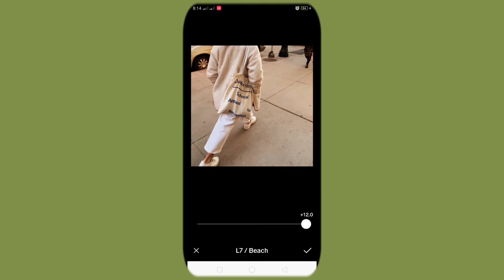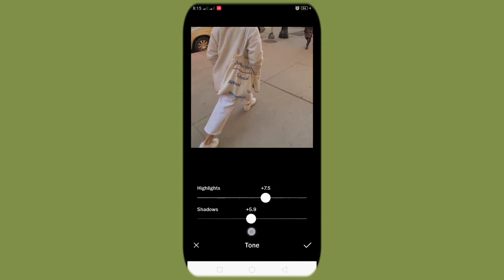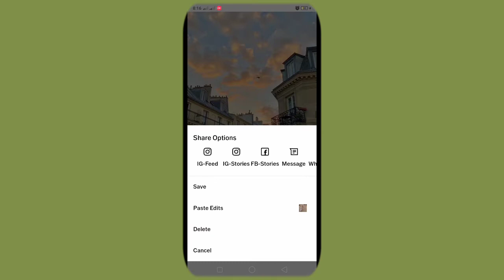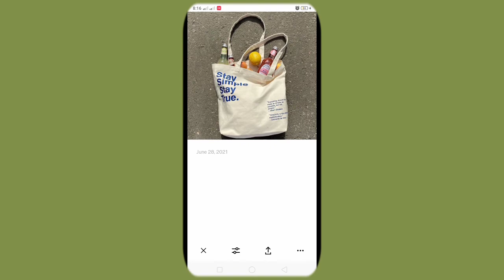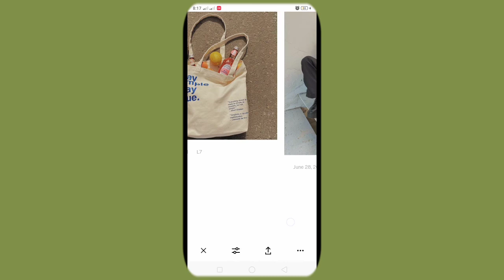Sandy Beige filter | Instagram feed | vsco filters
This vsco filters is perfect for your instagram feed. Moody, beige and sun kiss effect vsco filter tutorial. This vsco tutorial is easy to follow so get your phone now! So, don't miss this vsco tutorial. This vsco tutorial is applicable to Android and IOS phone. So, If you're looking for a vsco filter for your Instagram, you're on the right channel.

Enjoy and transform your photos using mr8channel presets that will help to improve your Instagram feed.

So that you don't miss any vsco filters tutorial.

📸 Photos
• Unsplash